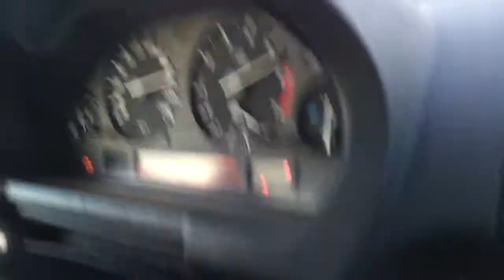BMW X5 4.4 gazit agmartze